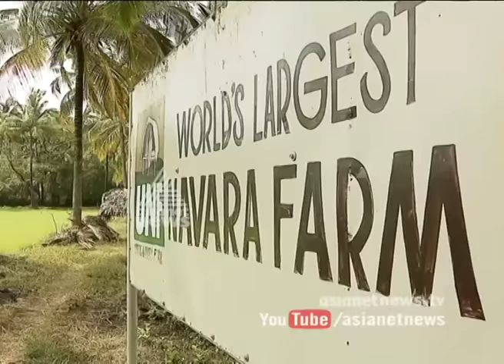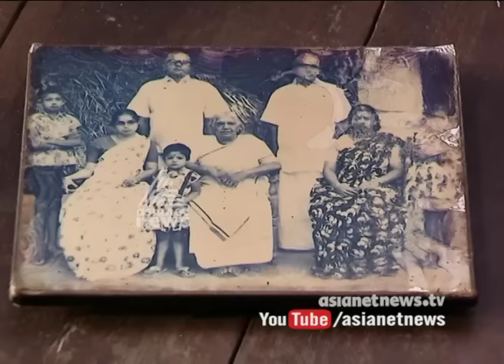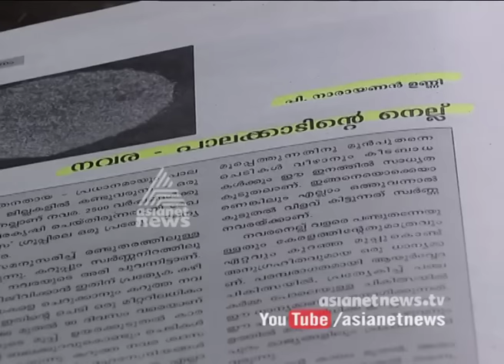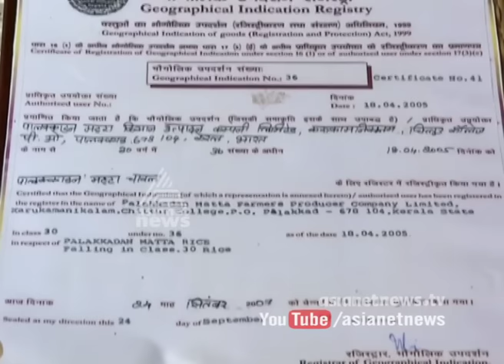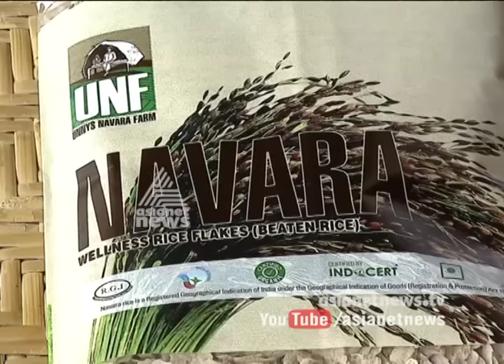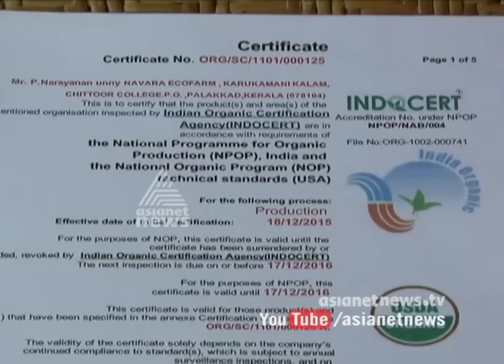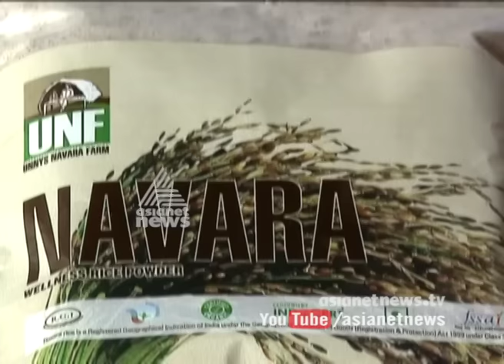Chittoor | ചിറ്റൂര്‍ | PART I - Yathra 3 Feb 2017